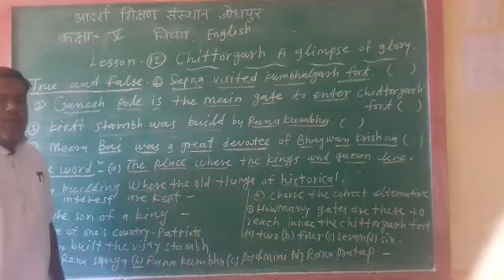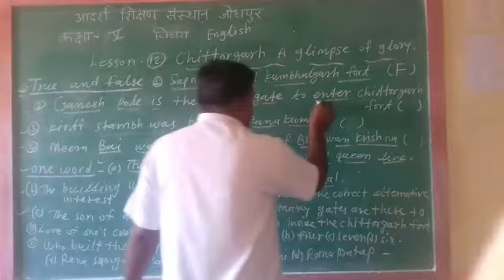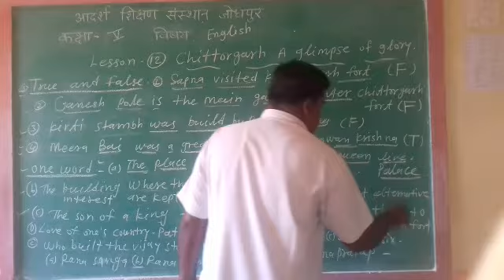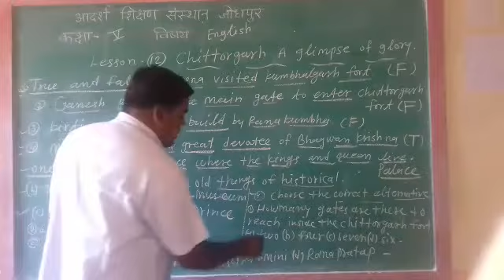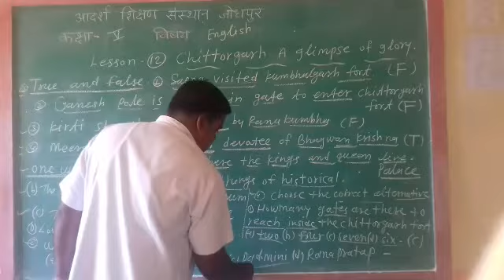Class 5th Subject English lessen 12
Video from  पुरुषोत्तम पारीक